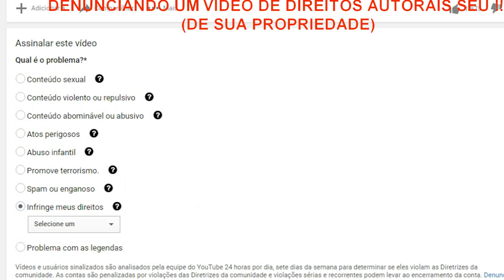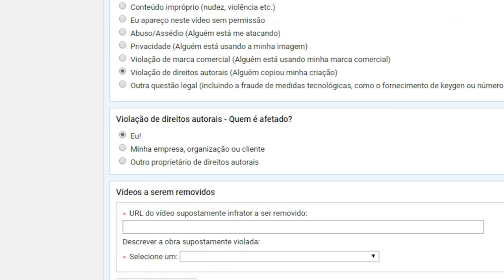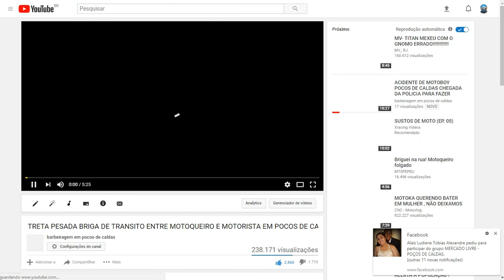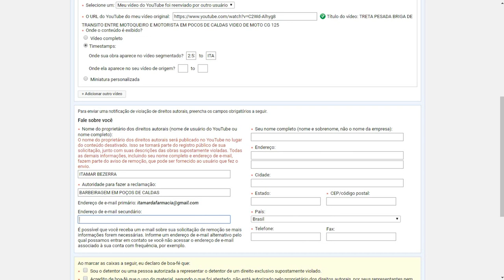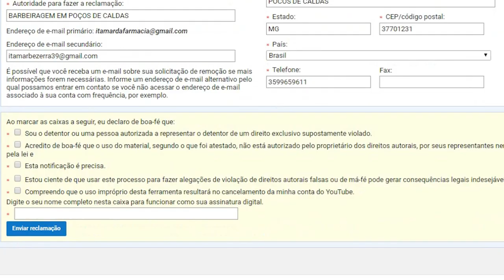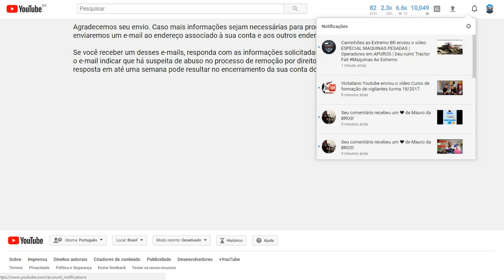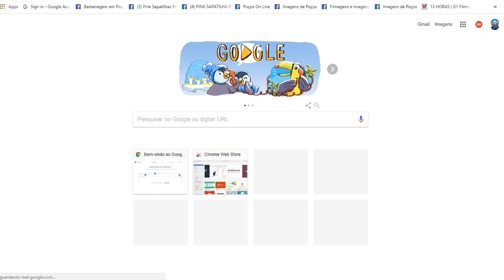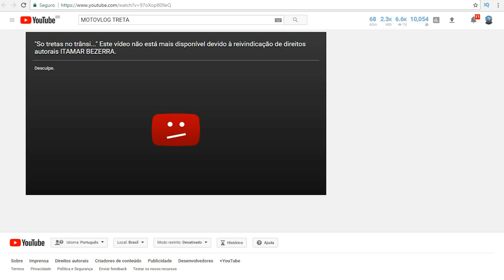DENUNCIAR VIDEO OU CANAL 2018 NO YOUTUBE COM DIREITOS AUTORAIS DE SUA PROPRIEDADE ROUBARAM MEU VIDEO